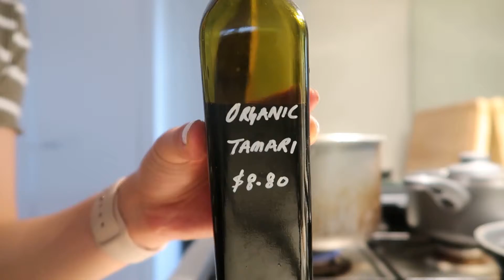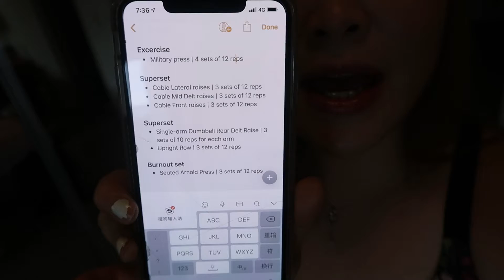My Top Five Fit Tips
Background sound: Ikson - Fresh